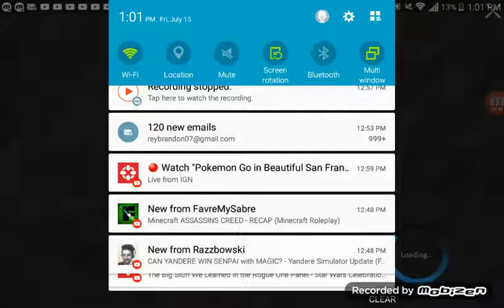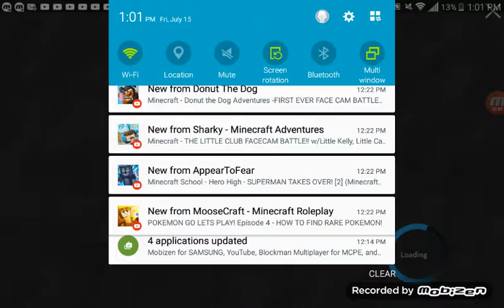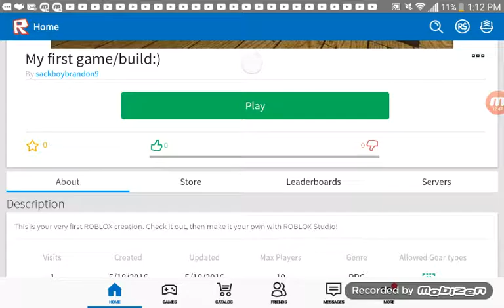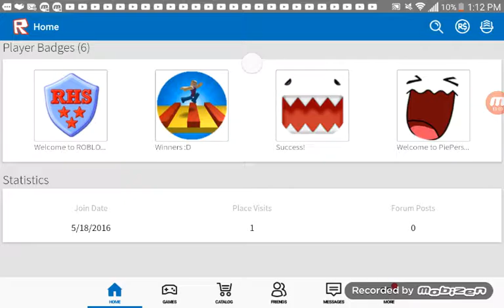Roblox ep11 skywars #5